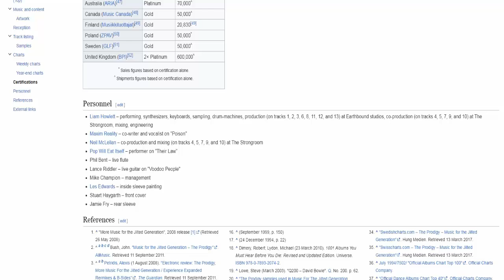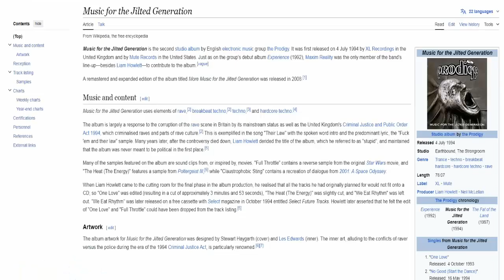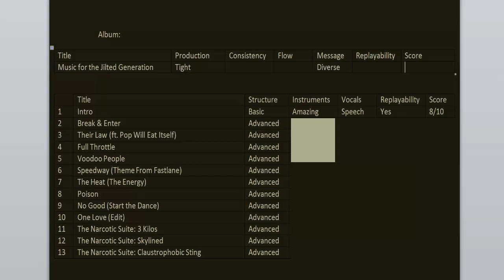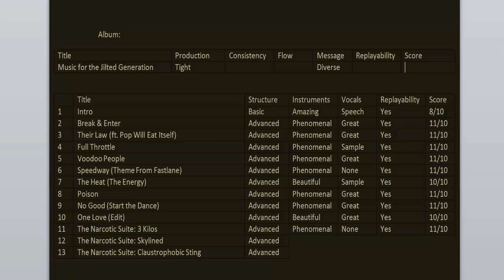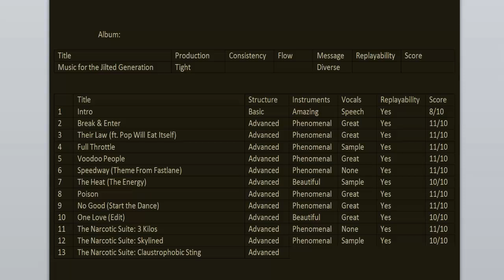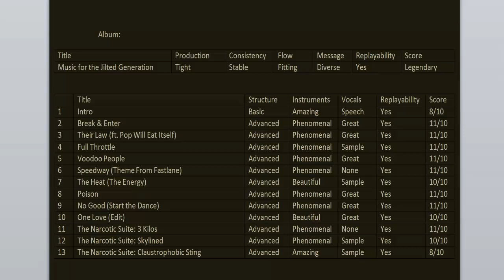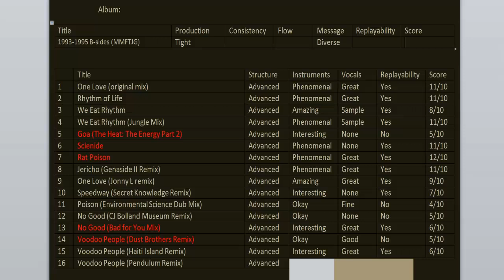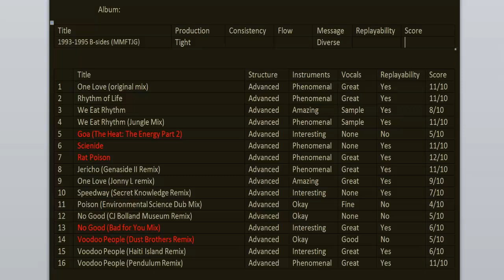The Prodigy - Music For The Jilted Generation 30th anniversary REVIEW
Today we're celebrating the 30th anniversary of Music For The Jilted Generation, the 2nd album from The Prodigy. Join me as I go back to relisten and review it for this special occasion. Experience the album with me.

0:00 Music For The Jilted Generation
15:23 All b-sides